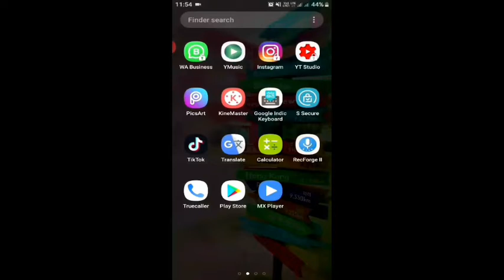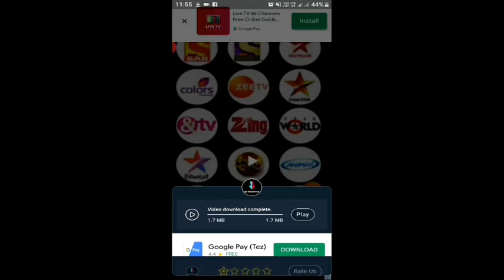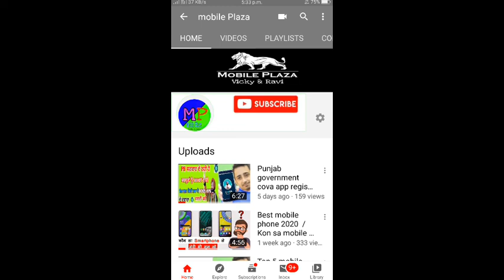How To Remove Tiktok Watermark .. how to download Tik Tok video without watermark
Tik Tok video without watermark application⬇
. Thank you to watching this video.
This video editing by Vicky Sharma